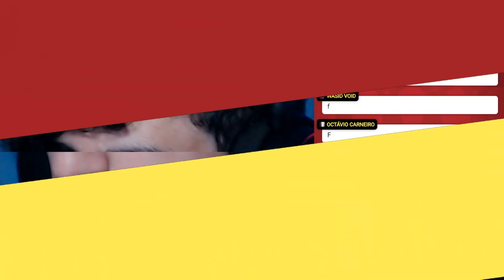TÁ QUASE ­ | ­ axe over it #7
👑 Jogo "Axe Over It"